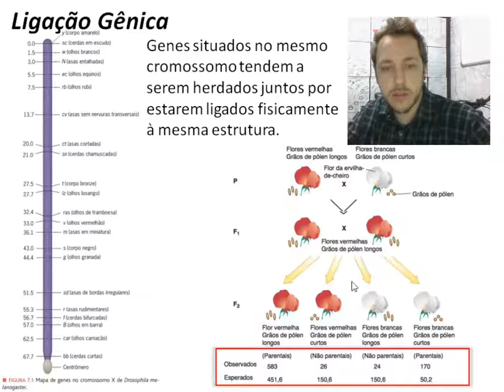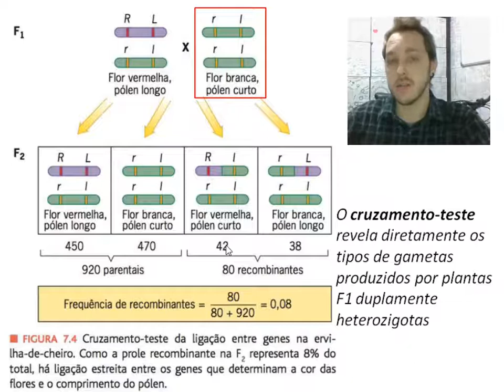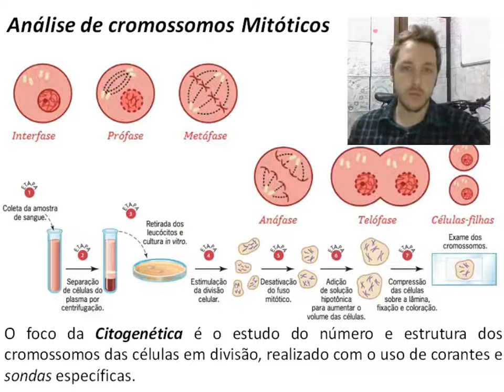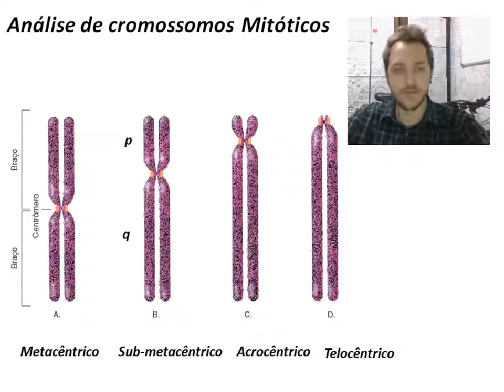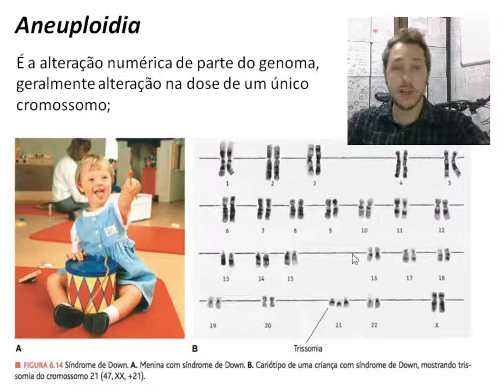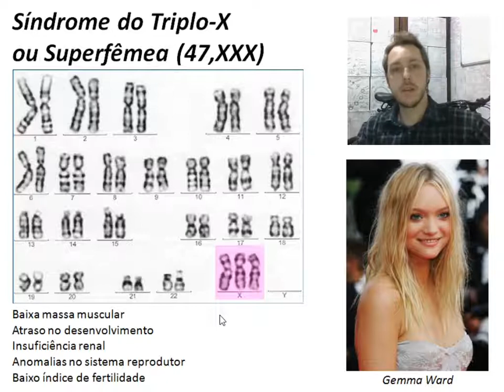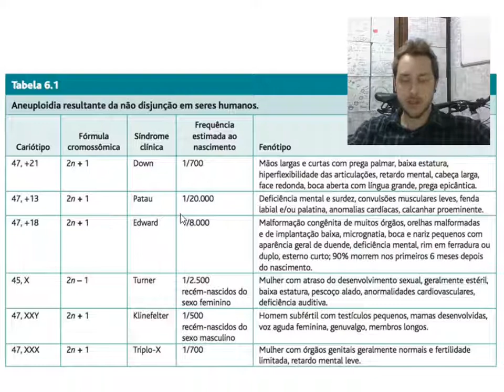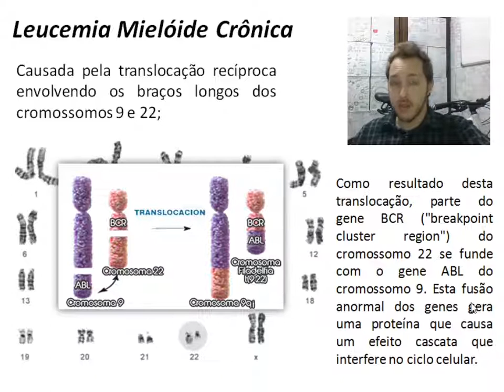Ligação Gênica, Cromossomos e Síndromes!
Aprenda um pouco sobre linkage, recombinação, mapeamento cromossômico, citogenética, alterações numéricas dos cromossomos, poliploidias e aneuploidias, inversões e translocações, síndromes resultantes destas alterações.

00:00 Introdução
00:17 Ligação Gênica; Linkage
04:57 Crossing-Over; Permutação
06:29 Recombinação
08:00 Cruzamento-Teste
10:08 Mapeamento Cromossômico
14:27 Análise de Cromossomos Mitóticos; Citogenética
23:09 Poliploidia
24:49 Cromossomos Politênicos
25:31 Aneuploidias; Síndrome de Down
26:29 Não-Disjunção Cromossômica
29:37 Síndrome do Triplo X
31:12 Síndrome de Klinefelter
32:32 Monossomias; Síndrome de Turner
34:42 Exemplos de Aneuploidias
37:38 Deleções e Duplicações; Síndrome Cri-Du-Chat
39:10 Rearranjos; Inversões; Translocações
41:19 Leucemia Mielóide Crônica

Professor Sandro Daniel Drosdoski - Biologia - Ensino Médio
Conteúdo produzido durante a Pandemia de COVID-19 para ser utilizado em aulas remotas.